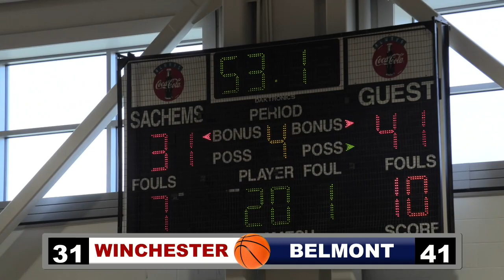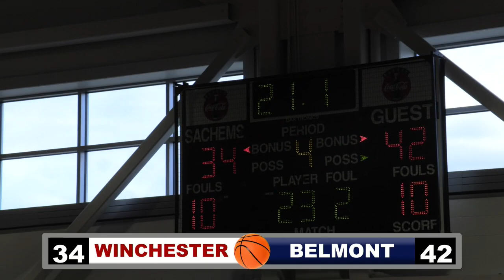Varsity Girls Basketball vs Belmont - 01.18.21